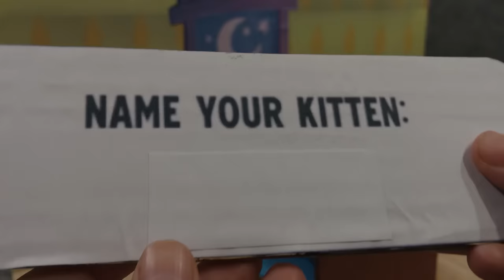My Talking Tom and Talking Tom2 Cardboard Game. DIY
In this video, I will show My Talking Tom and Talking Tom2  Cardboard Game. DIY